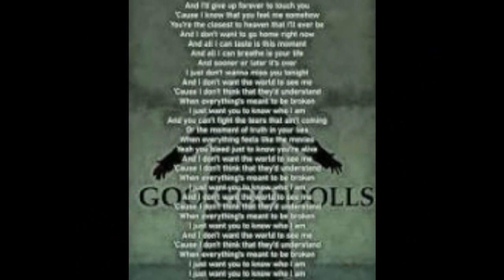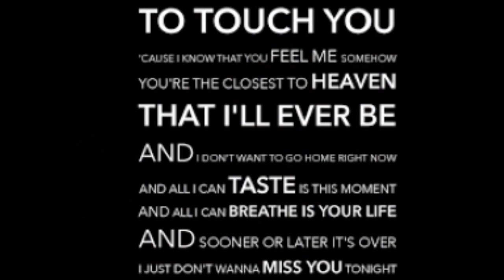Cover Iris Goo Goo Dolls by SC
Iris is a cool tune doubled voice this time on chorus.  They own all rights to this song.